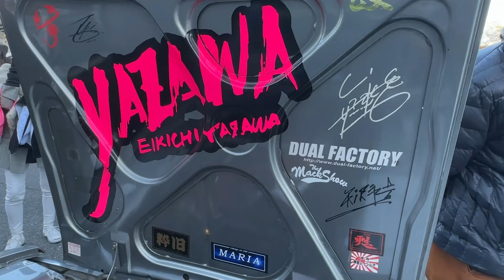2022 矢沢永吉 日本武道館 3日目 駐車場 YAZAWA車 矢沢車 ハコスカ エンジン音 旧車 EIKICHI YAZAWA ONE FIFTY TOUR CUSTOM CAR SKYLINE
2022/12/18 矢沢永吉 日本武道館 3日目 駐車場 ハコスカ スカイライン 旧車 エンジン音
EIKICHI YAZAWA ONE FIFTY TOUR